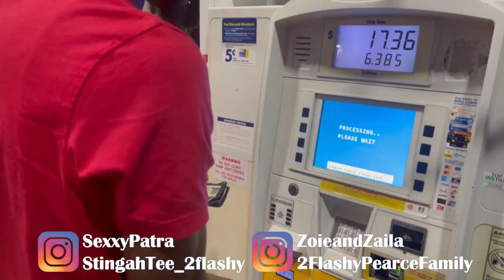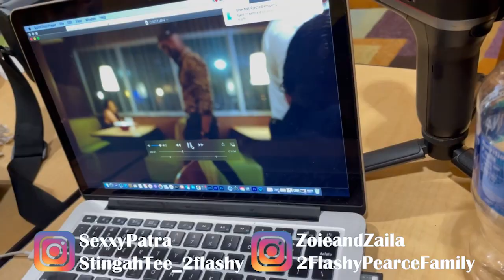Stingah's Music Video Shoot - Spring Break In Florida -Mulah Has A Crush